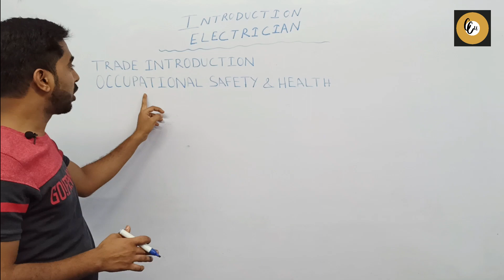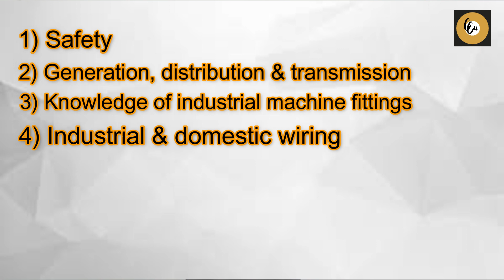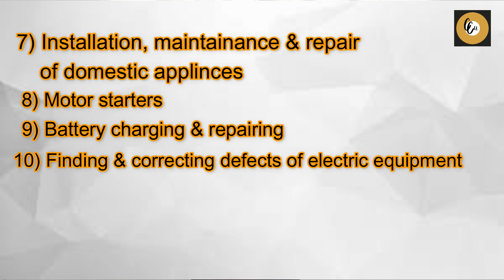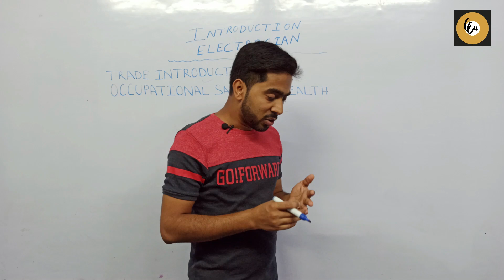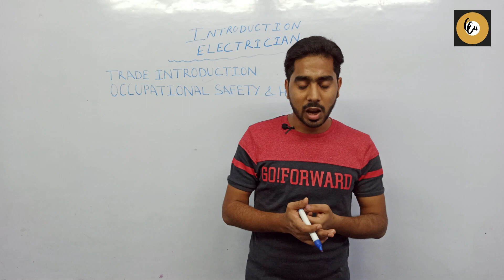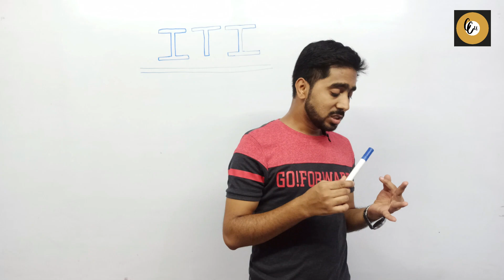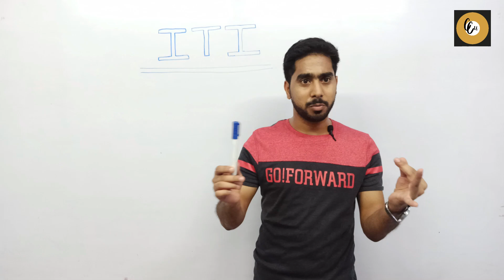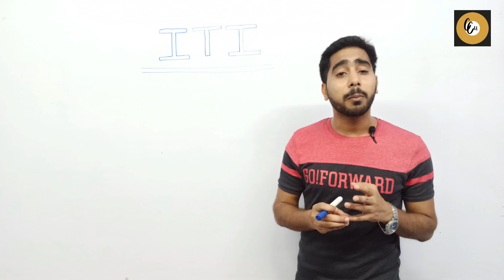Electrician Trade Theory Ch- 1 Trade introduction, Occupational Safety & Health Part 1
This video is a first part of Trade theory of electrician. This video has a explanation of introduction of electrician trade, responsibilities of an electrician, abilities an electrician should have and the scope of job after being an skilled electrician.

Concept Coach-up is a platform for those who love to learn and growth together. On this channel we will provide education videos of Science, Mathematics and technical topics with a cause of enhancing basic concept and knowledge.
This channel is here for you.
We hope that you will always shower your love on us and help us reaching people who need help.

Team "Concept Coach-up"